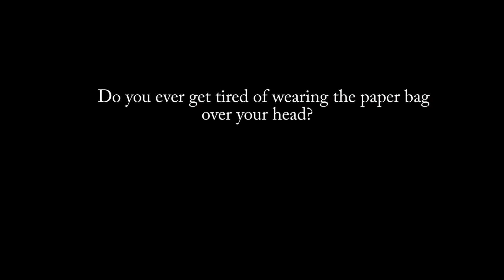paper bag1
Short Mockumentary filmed 2017
The Sad Life of Paper Bag Boy.
David Rodriguez aka D-Rod - as Paper Bag Boy
Interviewer - Devon Mendez aka Devahn aka Delvin
Camera - Daniela Ventura
Script - Vianney Rivera/Maria Gonzeles/Devon Mendez aka Devahn aka Delvin